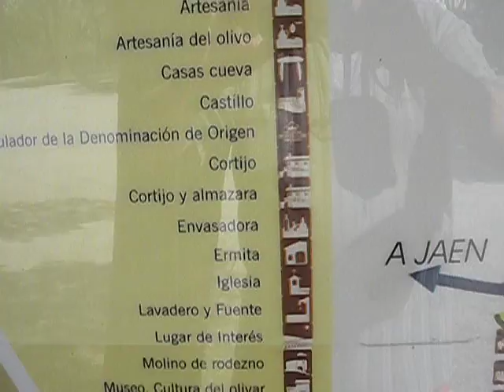BEGIJAR JAEN 013